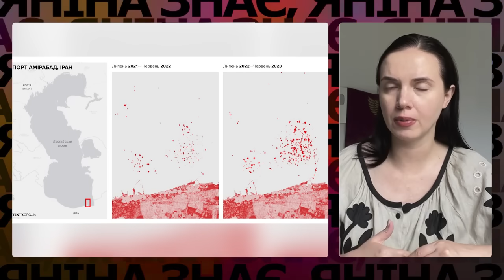🛰️ЗАСІКЛИ З СУПУТНИКА! ЯК і НАВІЩО рф оновила 🚀Х-22 та Онікс і нарощує виробництво дронів